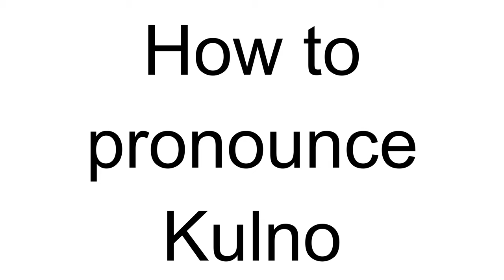How to Pronounce Kulno (Estonian)